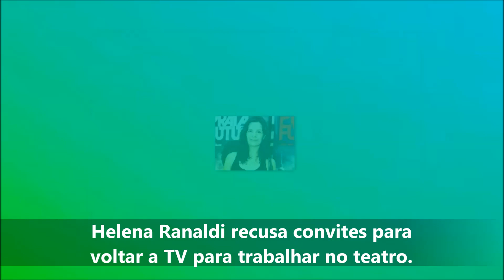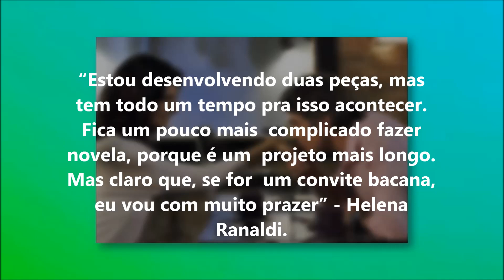Helena Ranaldi revela o motivo que a fez se afastar das novelas.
Longe da TV, Helena Ranaldi revela o motivo que
a fez se afastar das novelas.